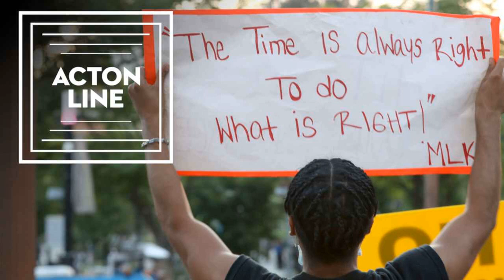Black flourishing in the marketplace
If we face America’s racial history squarely, must we conclude that the American project is a failure? Conversely, if we think the American project is a worthy endeavor, do we have to lie or equivocate about its past?

In this episode, Dan Churchwell, Acton’s director of program outreach, sits with Rachel Ferguson, economic philosopher at Concordia University Chicago, to discuss her new book, Black Liberation Through the Marketplace.

Exhausted by extremism on both left and right, a majority of Americans—black and white—still love this country and want to do right by all its citizens. In Black Liberation Through the Marketplace, Rachel Ferguson leaves readers with a better understanding of black history and creative ideas for how to make this nation one that truly enjoys liberty and justice for all.